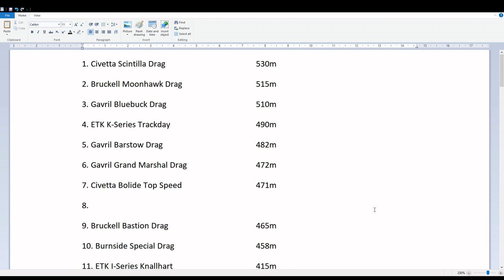How far can a Ibishu Hopper Drag jump in BeamNG.drive